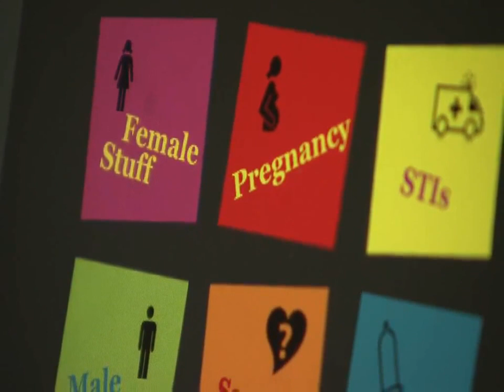Fixers - Sex Pressure (on asexual people) - 2013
Josh Scott (17) from Brighton feels the over sexualisation of society can have a negative impact on young people, them being asexual or even still unsure about their sexual identity.